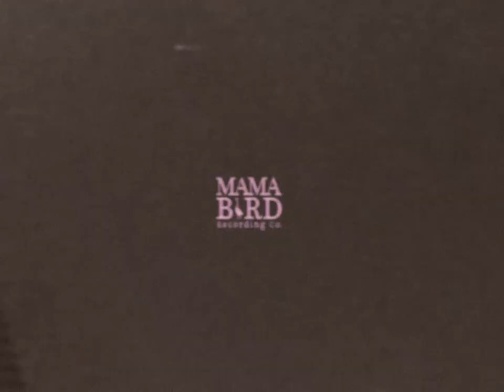Anna Tivel - "The Dial" (Official Music Video)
Video by Anna Tivel & Eric J. Loeffler
Edited by Eric J. Loeffler
Choreographer & Primary Dancer: Twyla Tharp
Additional Dancers: Rose Marie Wright, Kenneth Rinker, Tom Rawe, Barry Nelson

Written by Anna Tivel
Produced by Shane Leonard
Engineered by Brian Joseph
Mixed by Shane Leonard
Recorded at Future Apple Tree 2 in Rock Island, IL & The Bungaleau in Eau Claire, WI

/// Players:

Ben Lester - Vocoder
Courtney Hartman - Electric Guitar
Jeremy Boettcher - Bass
Shane Leonard - Drums, Percussion, Electric Guitar
Anna Tivel - Electric Guitar, Vocals

/// Lyrics:

Sometimes I get to thinking there’s a hand upon the dial
Every time I move forward something turns me back around
A warpath worn into a soft white cloud
A dream catcher lying on the roadside shoulder

And state line comes again, I pass through flying
Got to keep on top of it, it’s almost night
The gas station hopping and the motel light
Flicking on and off again, a flare before me

And it just keeps turning around

Feedback burning in a dark blue sky
The theater curtains and the bar crowd forming
Sweat on the microphone, I lean back blind
In a state of unraveling a stolen story

Oh my god I go around again
There’s a heavy wind and the rain keeps coming
Sing it soft so they all lean in, give them everything, give them all you got

It just keeps turning around

Turn it down, let the truth come crashing
If I don’t believe it then no one will
So I brace myself, til the next town passes